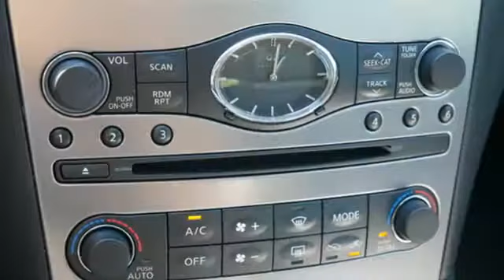2015 INFINITI Q40 Minneapolis MN St-Paul, MN ZZ0810Z - SOLD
Year: 2015
Make: INFINITI
Model: Q40
Trim: 4dr Sdn AWD
Engine: 225 L V6 Cylinder Engine Cyl.
Transmission: 7-Speed A/T
Color: Graphite Shadow
Interior: Graphite
Mileage: 93703
Stock #: ZZ0810Z
VIN: JN1CV6AR3FM520020
No accidents in CarFax for this luxury All-Wheel Drive Infiniti Q40 sedan, it has the heated leather power seats, sunroof and Navigation you're looking for. Over $41,000 new, the Nav package was $2,900 and includes Bose sound, lane keep assist and much more! Plenty of financing options available and we love trades! Stop in to the all-new Bear Lot in mounds View today!

Address:
2375 County Road 10